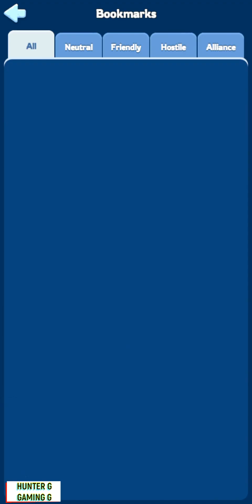White Out Survival Mercenary Prestige & Chest Opning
White Out Survival || Day 11 || gameplay .